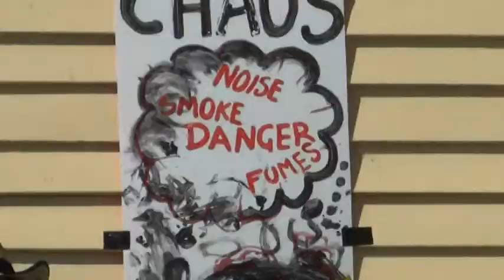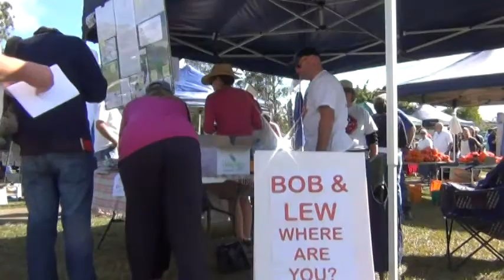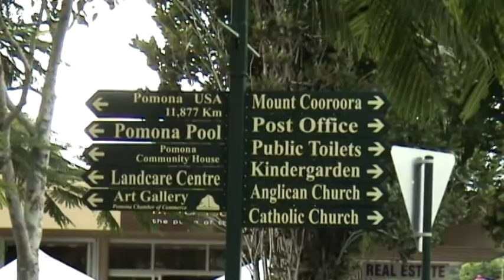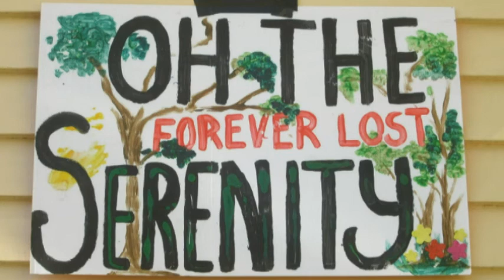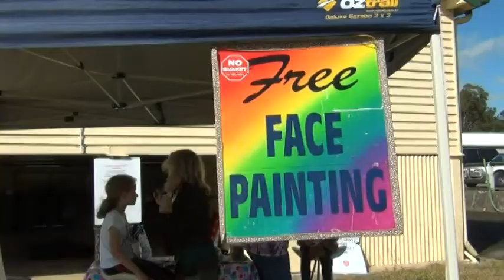Noosa Hinterland Protest.mpg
Councillor Lew Brennan and Mayor Bob Abbot approved a MEGA quarry in the Noosa Hinterland.  The community is not happy.  Please help us stop this MEGA quarry.  Over 100 quarry trucks a day, 6 days a week for 30 years will be trashing Pomona main street and the Noosa Hinterland!  Pollution, the environment, the green and serene Noosa Hinterland will be lost forever if we don't stop the MEGA quarry. Thanks to The Convertibles, Lisa Stevens, Pomona Choir and Linsey Pollak for their performances.  Thanks to all the protesters who came along today.